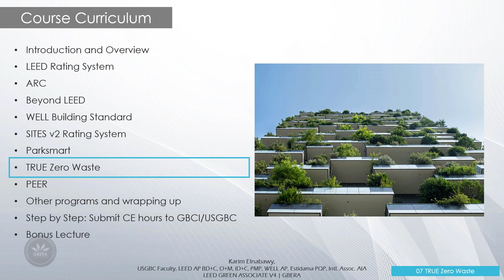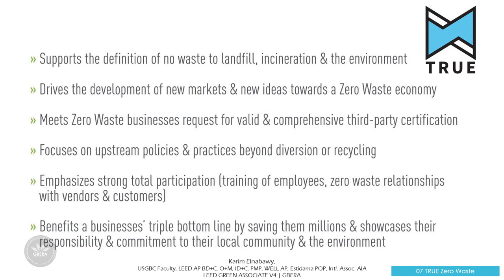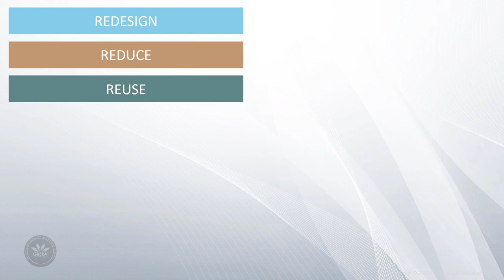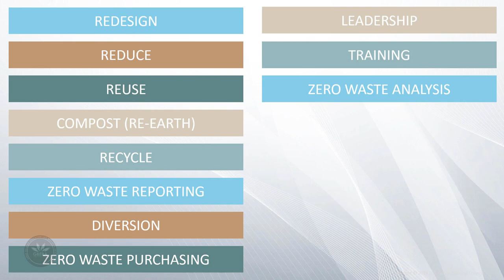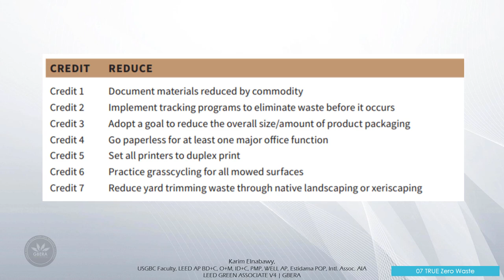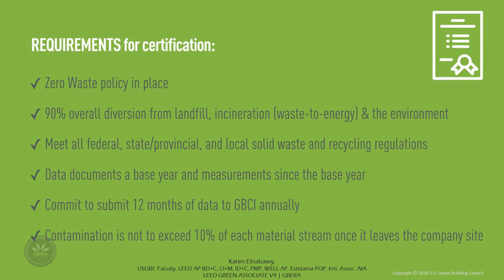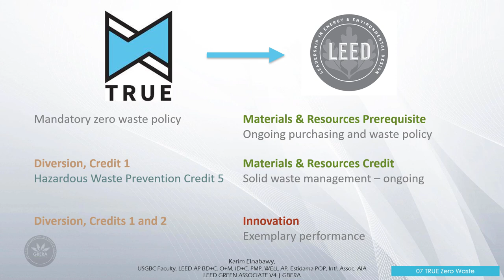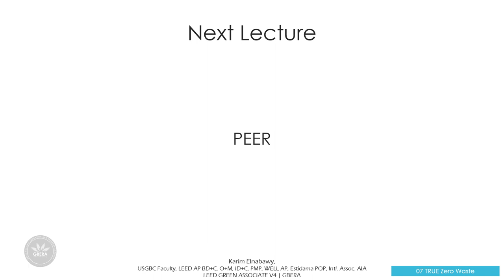Lecture 08 | TRUE Zero Waste certification | GBCI Programs and certifications LEED CE1.5